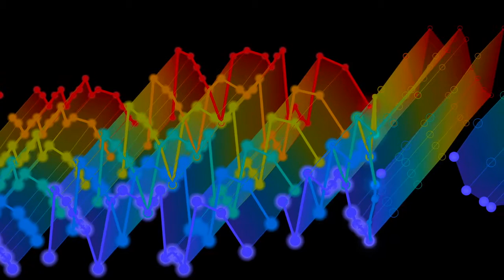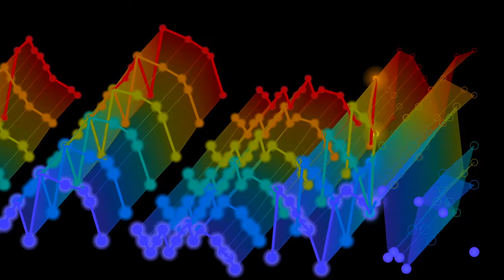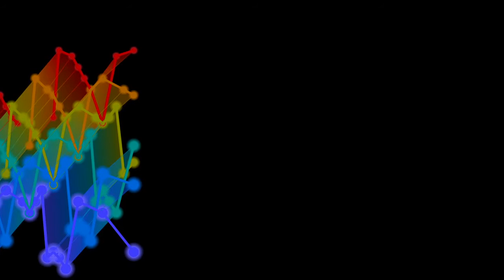Edwards, Puzzle Canon a6 (at the fourth), version 7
Puzzle Canon at the fourth in six parts, no. 15, from AEnigmata Harmonia, by Timothy Dwight Edwards, performed by the Double Entendre Chamber Ensemble, with an animated graphical score.
FAQ

A: The members of the Double Entendre Chamber Ensemble are
Sarah Davol and Christa Robinson, oboe
Kathryn K. Engelhardt and Elizabeth K. Scott, English horn
Susanne Chen and Atsuko Sato, bassoon

Q: Where can I get the score for this?

Q: What are the versions about?
A: The first three versions are for Chromadepth 3D; they show the notes by themselves; the first version has the standard layout ...
... the second version has the time offset so that all the parts line up (but play at different horizontal positions) ...
... and the third version also has the pitches shifted so that the parts overly each (as much as they can; in some places, they are off by a half-step because the canon doesn't always preserve intervals exactly) ...
The fourth version is not 3D, and shows the motion of the canon through the six voices ...
The fifth version is the same as the fourth, but showing a longer time range, and with the "now" point moved to the right ...
The sixth version is the same as the fifth, but with thicker connecting lines in the phrases ...